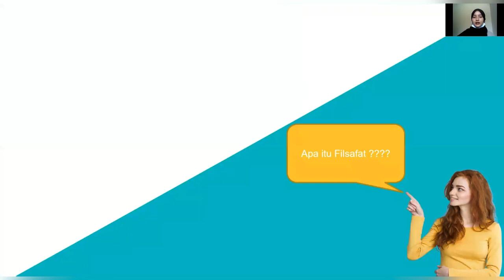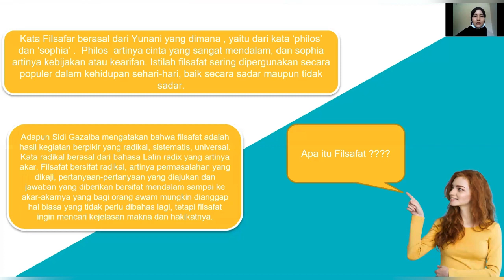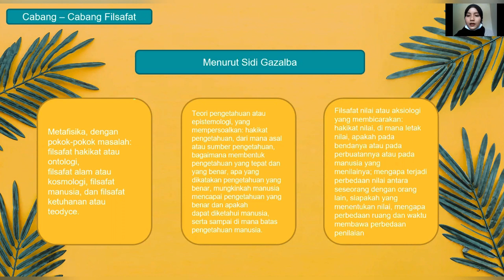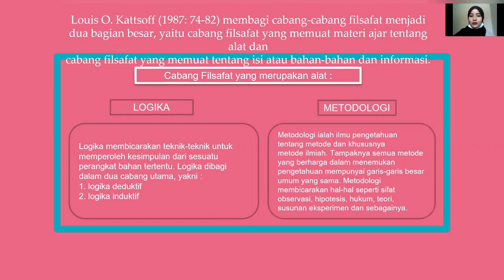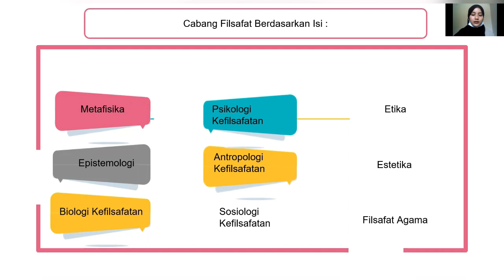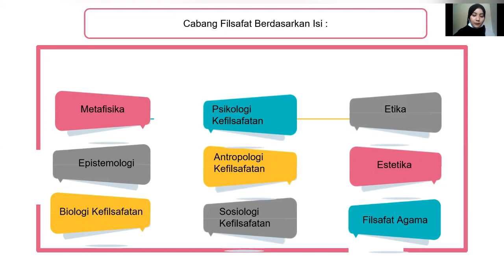Cabang cabang Filsafat Sidi Gazalba dan Louis O Kattsoff by Nadilla Simangunsong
Video ini membahas cabang-cabang filsafat secara sistematis dan informatif. Saksikan secara tuntas pemaparan Mbak Nadilla.